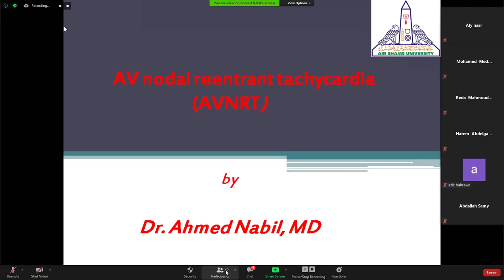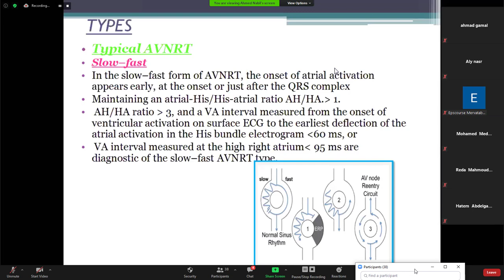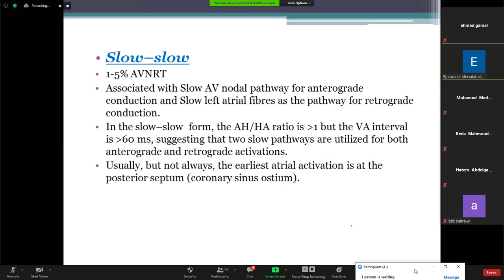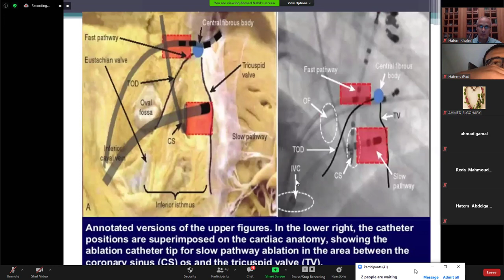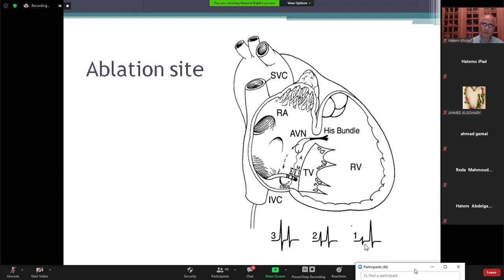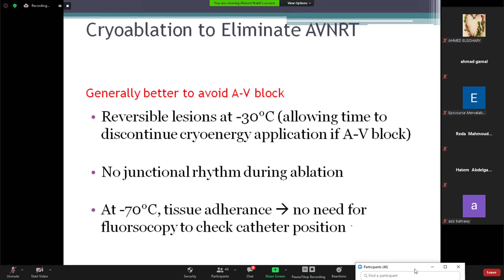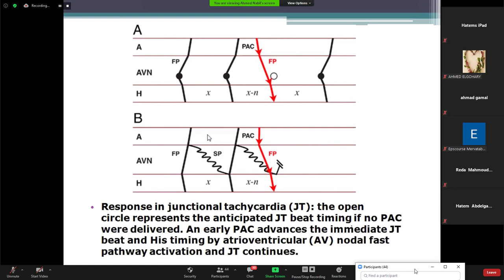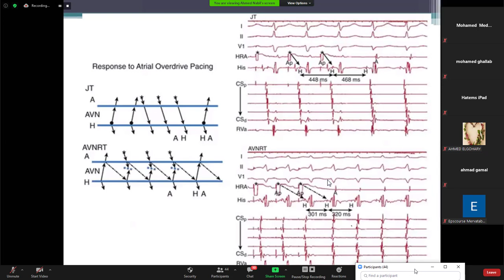AV nodalreentrant tachycardia AVNRT Dr Ahmed Nabil